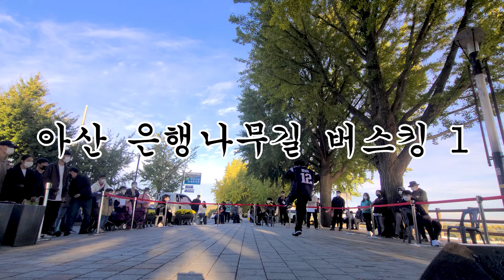아산 댄스버스킹 런피플 스트릿댄스 학원 1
천안삼거리 충남 천안댄스학원 넘버원 스트릿댄스 전문 학원입니다
(쌍용동 위치 로데오거리 맞은편 맛나 감자탕 앞 )
성웅 이순신의 도시 아산 런피플 2호점 스트릿댄스 전문 학원입니다
(온양 온천역앞 온천대로 1515 성지빌딩 네파건물 5층)

아산 은행나무길 매년 이맘때면 찾아오는 버스킹 타임

구독 버튼 꾹!! 좋아요 그리고 댓글 부탁드립니다.

- 공연문의및 수강신청 -